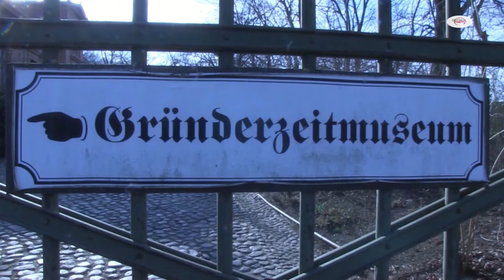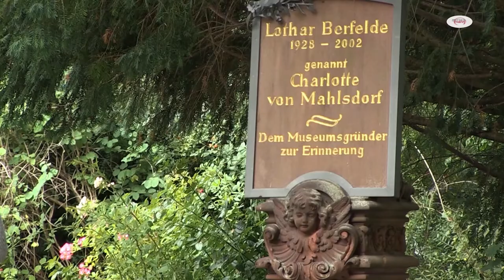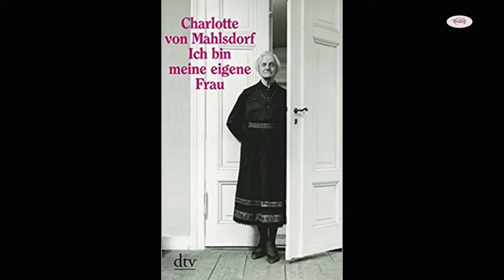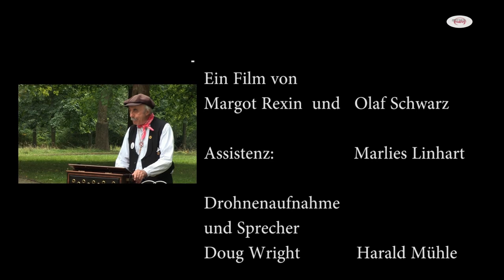Geburtstag des Gründerzeitmuseums von Charlotte von Mahlsdorf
Der Förderverein des Gutshauses Mahlsdorf hatte eingeladen. 60+1. Geburtstag des Grünnderzeitmuseums, eröffnet von Charlotte v. Mahlsdorf.
Pandemiebedingt eine überschaubare, aber beeindruckende Gästeschar. Freunde, Wegbegleiter und eine Bewunderin von Charlotte v. Mahlsdorf.